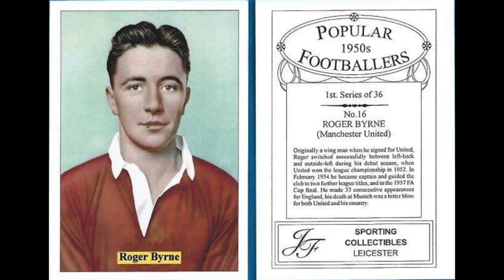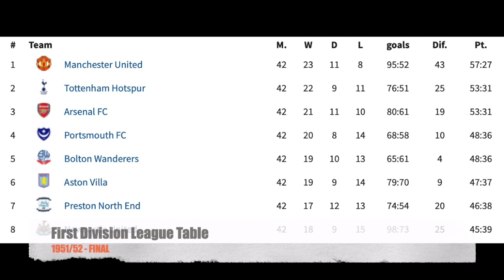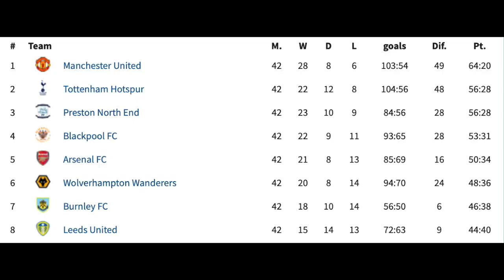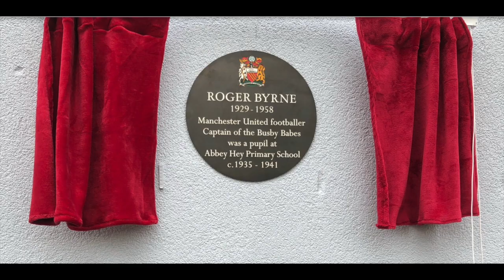United Legends in 5 Minutes or less...Roger Byrne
When you think of great United captains, most Reds plump for modern examples, men who were chiseled out of granite, and filled with leadership and determination, who led their teammates to unprecedented glory and acclaim...but in our ignorance, many of us have forgotten the abilities as a player, and captain, of Busby era skipper, Roger Byrne.

Roger Byrne (1929-58) was the inspiration by the Busby Babes' success in the mid-1950's, before it all ended abruptly in the Munich Air Disaster. Find out more about the man himself, and why he should be mentioned in the same breath as our more modern heroes.

Raise a glass and remember, Roger Byrne.

If you want to watch other United legends in 5 minutes, there are also: